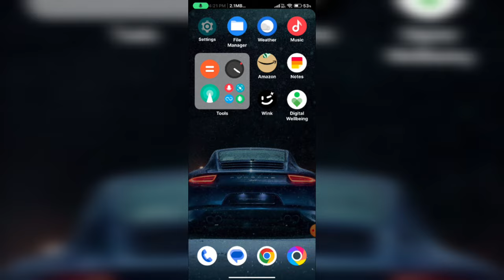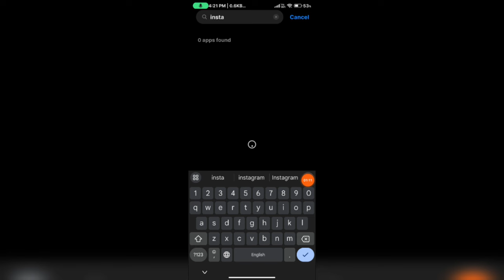Thanks 2023 In Instagram Story Not Working || Create Thanks 2023 Add Yours Story Template 2024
How to Create thanks 2023 add yours story
template on Instagram
Hello 2024 Add Yours Templates
how to get thanks 2023 add yours story template on Instagram
thanks 2023 add yours story template Instagram
thanks 2023 story template Instagram
2023 thanks Instagram story
How to get Sticker 2023 Instagram chain story?
How to create Sticker 2023 Instagram chain story?
what is the meaning of Sticker 2023 Instagram chain story?
how to find Sticker 2023 Instagram story?
how to do Sticker 2023 Instagram chain story?
Sticker 2023 add your sticker
thanks 2023 in instagram story not working
how to create thanks 2023 add yours story template
thanks 2023 in instagram story nahi lag raha hai
thanks 2023 in instagram story kaise lagaye
template on Instagram
2023 thanks Instagram story
instagram trending add yours sticker 2024